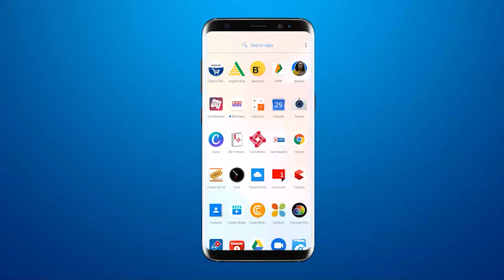Akshata and patrika distribution was done from Akshat Kalash brought from Ayodhya in Laxmanrao Math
BRG NEWS  App: